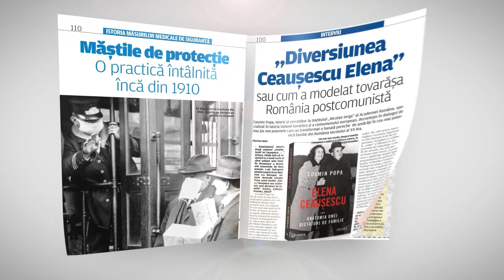Alexandru Ion a fost îndrumat de profesorul de religie să devină actor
Cunoscut prin prisma rolurilor din „Atletico Textila” sau „Sacrificiul”, dar și din reclamele publicitare, actorul Alexandru Ion are un debut în carieră destul de atipic față de colegii lui de breaslă. Tânărul a ajuns într-o trupă de teatru la îndemnul profesorului de religie, care l-a abordat pe holurile liceului.